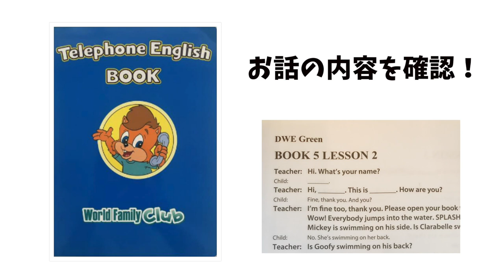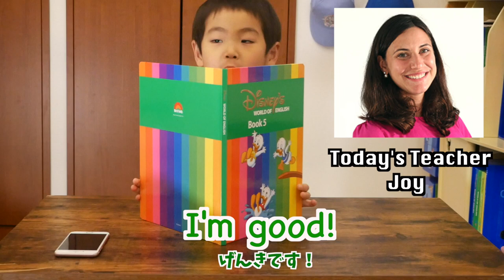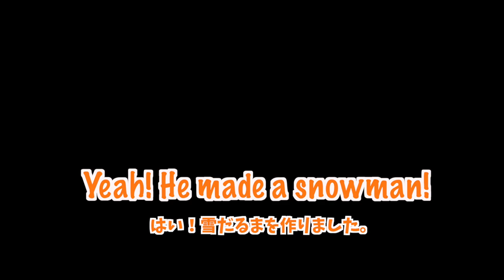雪が降ったら会話がはずむ！？ネイティブの先生と楽しく話せるタイミングとは？119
珍しく雪が降ったその日は、ちょうどネイティブの先生とお話をするテレフォン・イングリッシュの日でした。いつものブック・レッスンの後、雪の話になりましたよ。雪が嬉しくて雪だるまを作ったこと、先生に伝えることができました。伝えたいことがある日は、英語のアウトプットも進みます！